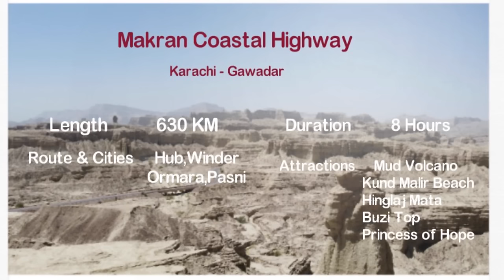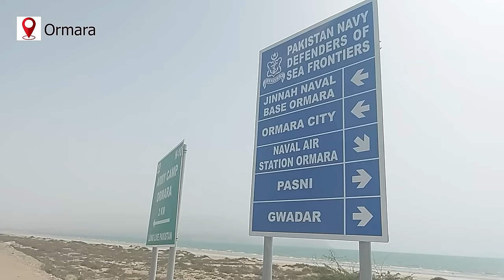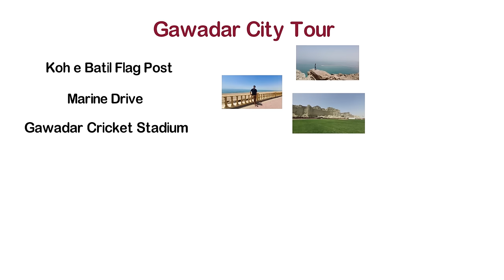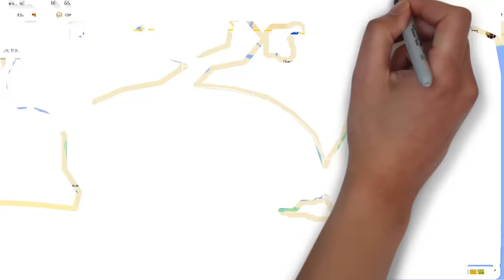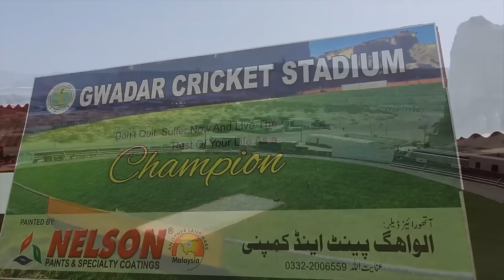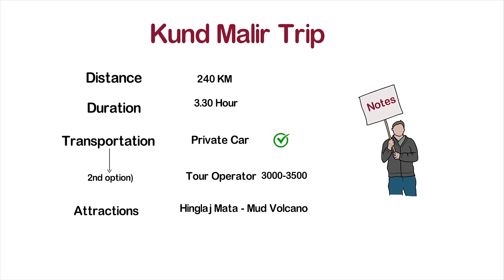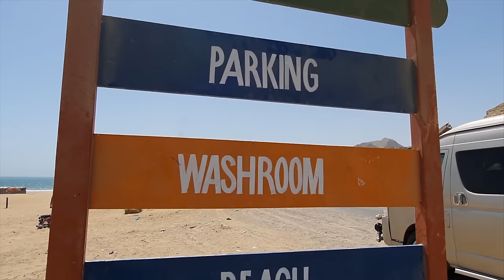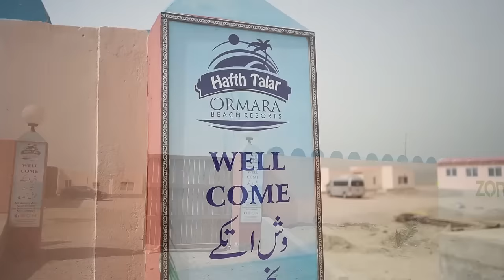Pakistan Tourism Video | Gawadar Trip Complete 4 Days | Kund Malir Beach Coastal Highway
Special Thanks!
Hamza Jafri
The N-10 or National Highway is a 653 km national highway in Pakistan which extends along Pakistan's Arabian Sea coast from Karachi in Sindh province to Gwadar in Balochistan province. It passes the towns of Ormara and Pasni.Prior to the construction of the Makran Coastal Highway in 2004, the port city of Karachi was linked to the port town of Gwadar via an uncarpeted "jeep" or "dirt" track. The journey between Karachi and Gwadar used to take at least two days and took a heavy toll on the "wear and tear" of vehicles. It was considered preferable to take the safer but longer route via Quetta.
After completion of the Makran Coastal Highway, the average journey time between Karachi and Gwadar has been reduced to only 6 to 7 hours and transportation costs have also been reduced.